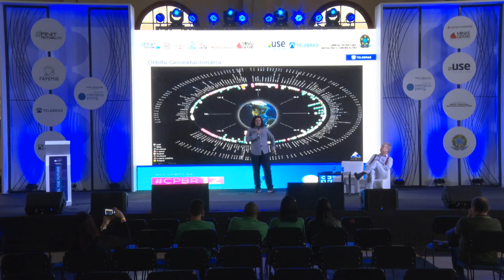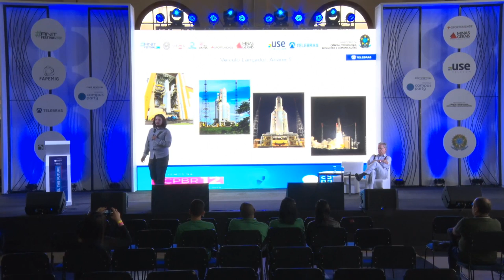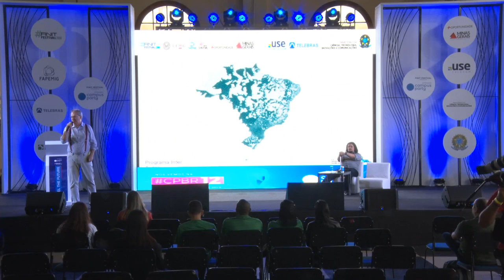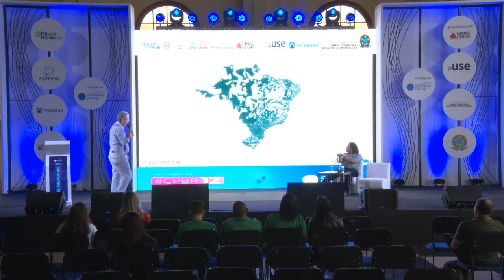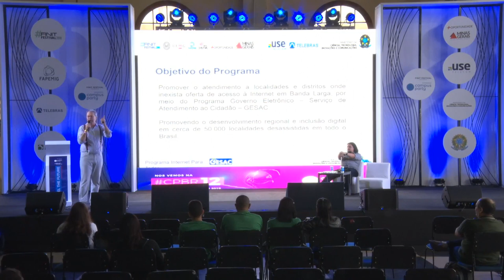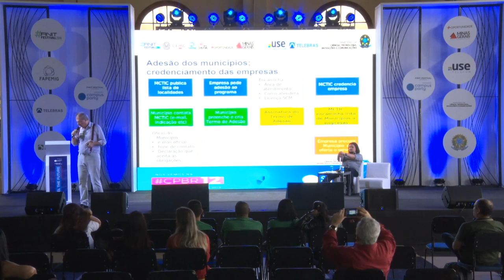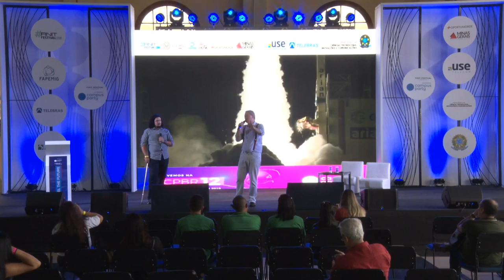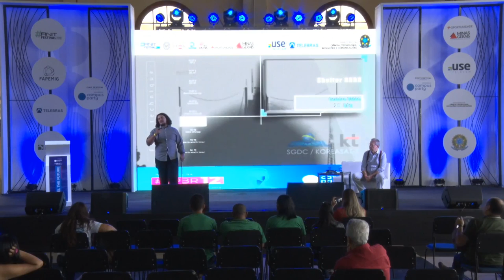CPMG3 - Internet para Todos + SGDC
Palco: Feel the Future
Data: 08/11/2018
Horário: 12h00 às 13h00
Título: Internet para Todos + SGDC
Descrição:
O Programa Internet para Todos foi lançado pelo MCTIC para garantir conectividade a milhares de localidades de todo o país, democratizando o acesso à internet e promovendo a inclusão social.O Internet para Todos tem por objetivo garantir a disponibilidade do serviço de acesso à internet para a população que vivem em municípios brasileiros onde não existe a oferta do serviço de banda larga ou onde a prestação é inadequada.O SGDC é um satélite extremamente avançado e imprescindível que utilizará a alta capacidade da banda Ka para ampliar a oferta de banda larga aos locais mais distantes do Brasil com internet de qualidade. Vai assegurar a defesa e soberania nacionais e expansão da capacidade operacional das Forças Armadas, operando em banda X.O Projeto SGDC é um dos maiores projetos de telecomunicações no Brasil nos últimos 20 anos, e vai mudar a vida de todos os brasileiros, proporcionando um país conectado não só com tecnologia, educação, saúde, serviços públicos e conhecimento, mas também com cidadania, igualdade e justiça social.